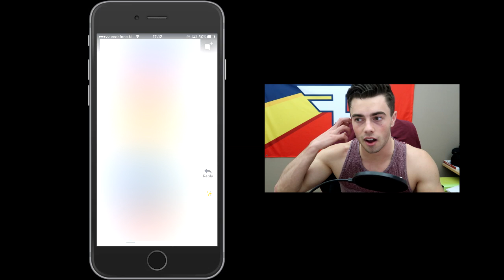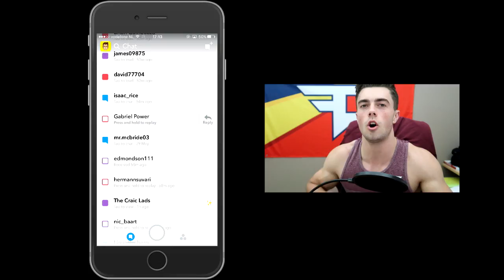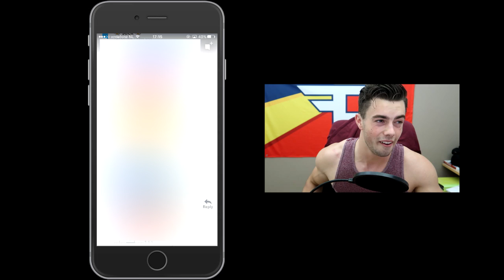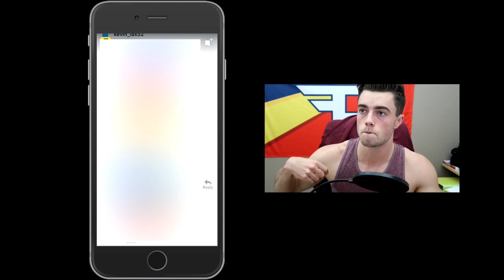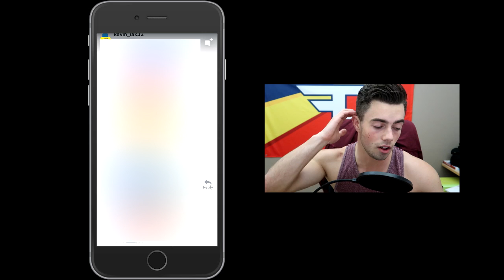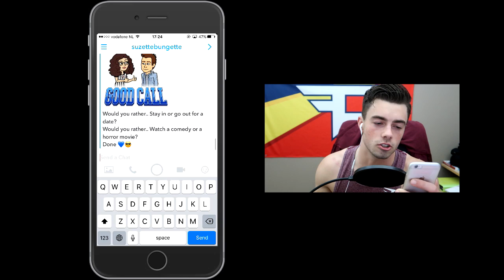Meet My Girlfriend. (NOT CLICKBAIT)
Shes so pretty! Please be kind and respectful in the comments!